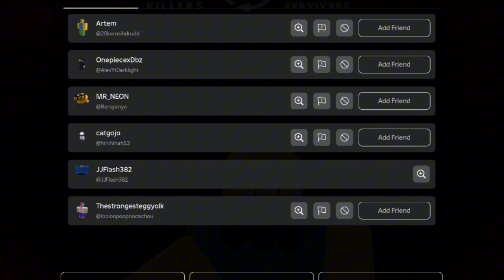The robloxia until dawn is a real masterpiece